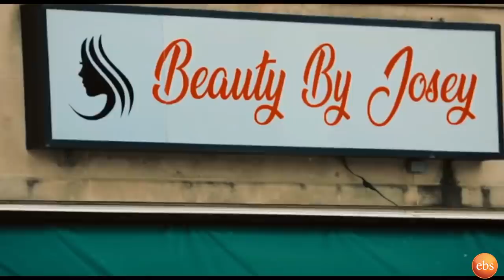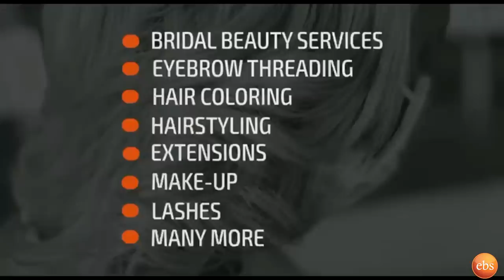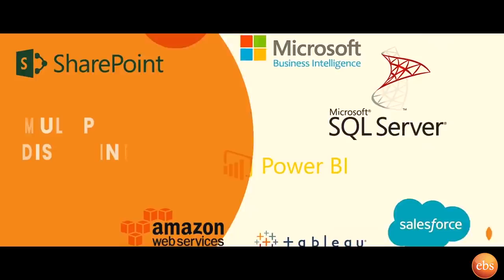ዶ/ር ዳዊት ሚስጥር አወጣ ....ሰይፉ የሆነ ግዜ የአእምሮ መረበሽ ገጥሞት አክሜዋለሁ …. የአእምሮ ሀኪም ዳዊት| Seifu on EBS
ሰይፉ የሆነ ግዜ የአእምሮ መረበሽ ገጥሞህ….  በፍቃድህ ይነገር  ስላልክ…. የአእምሮ ሀኪም ዳዊት| Seifu on EBS